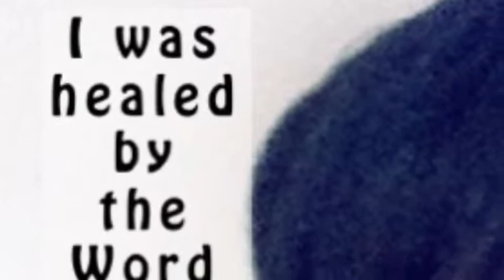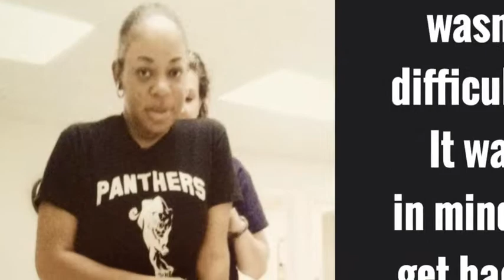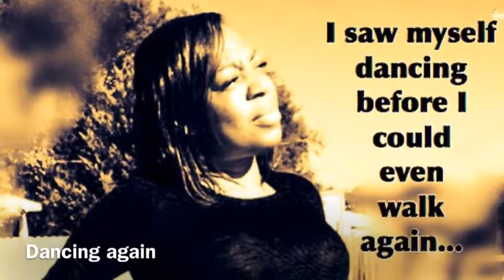So, You Say You Wanna Give Up?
Before you decide that it's impossible... before you decide to give up...   Let this video encourage you to end your own story.

Lady Pammela is a 2x survivor of Guillian Barre’ Syndrome. She was paralyzed twice, and she recovered twice. This disease left her crippled with little to no hope, but she fought back and never gave up.

 Listen to this personal clip from Lady DrP as she shares her remarkable recovery from a disease she contracted from a flu shot called Guillian Barre' Syndrome.